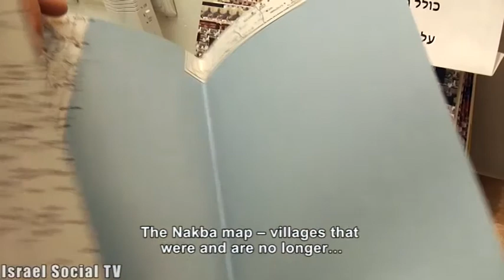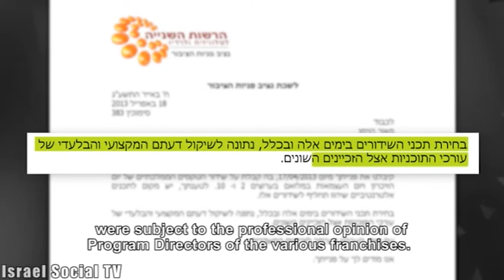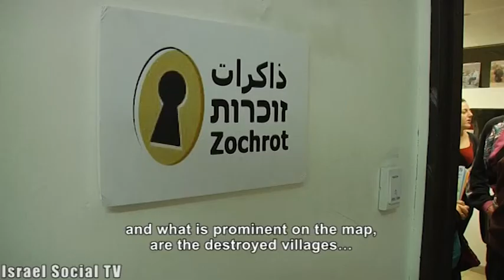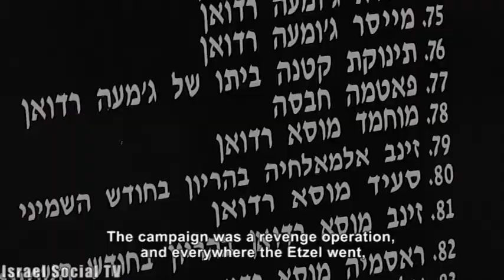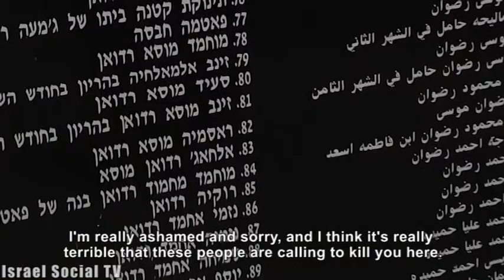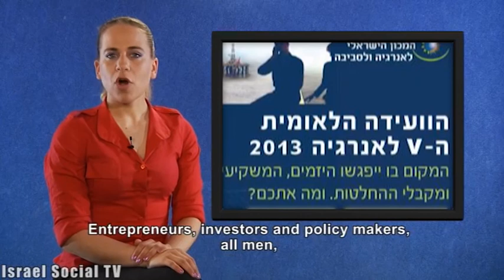Social Order 18-4-2013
This week, the edition is dedicated to Memorial day, Independence day and Nakba day's events, which did not receive a stage on mainstream media: Zochrot is publishing a new map, shows Hundreds arab villages that were destroyed from 48' to 67'. A tour in Deir Yassin. Israeli- palestinian memorial ceremony, Thousands are marching in the walk of return.